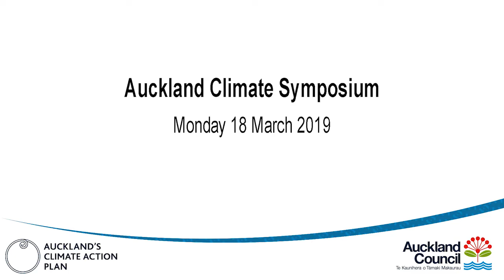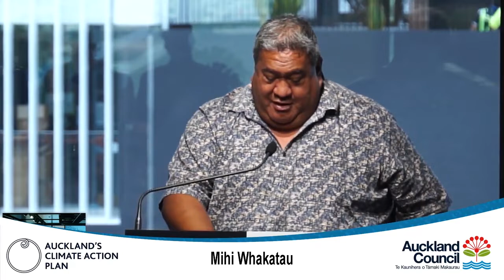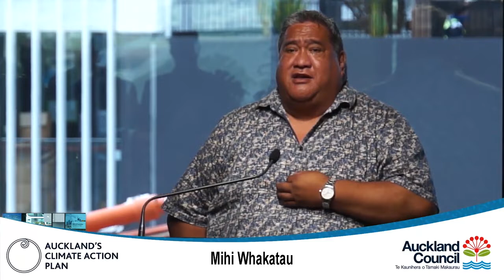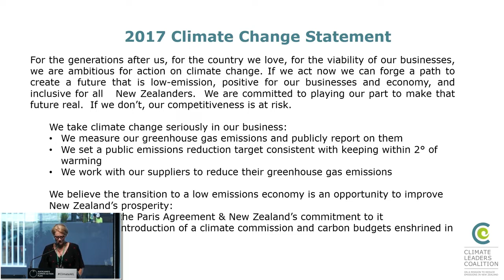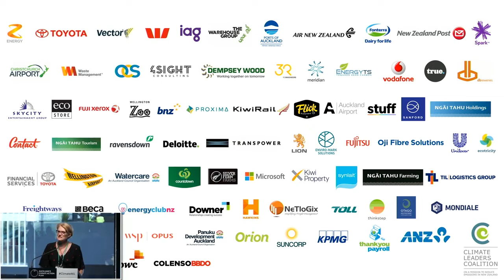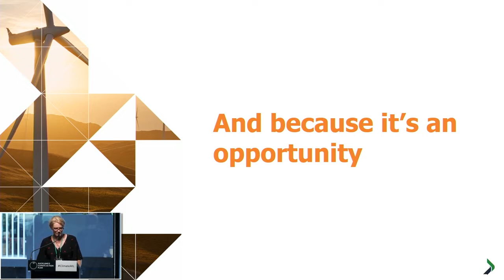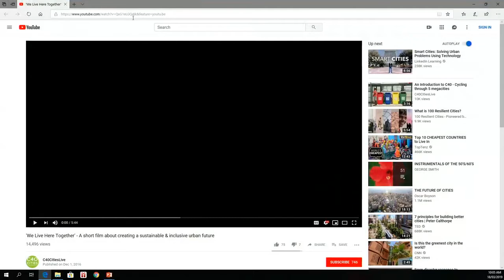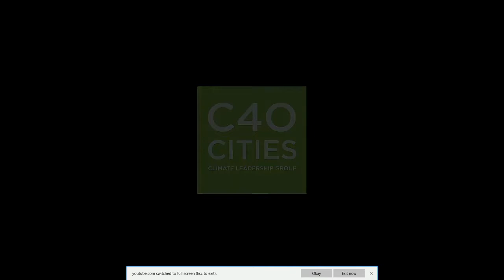18.03.19 - Auckland Climate Symposium - Session One